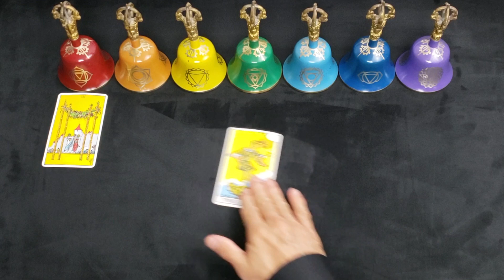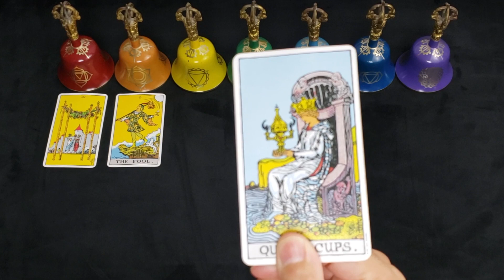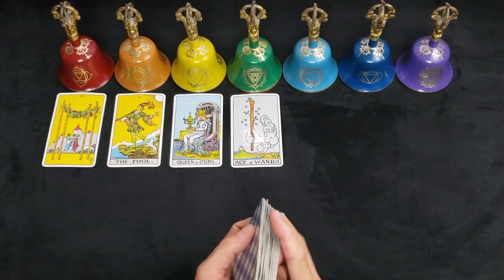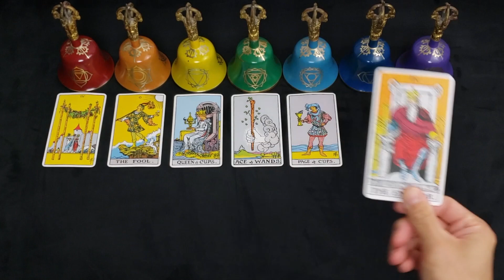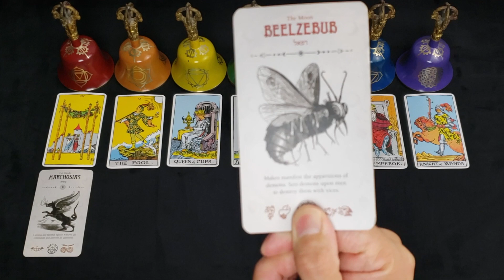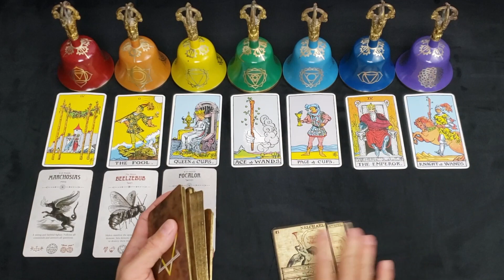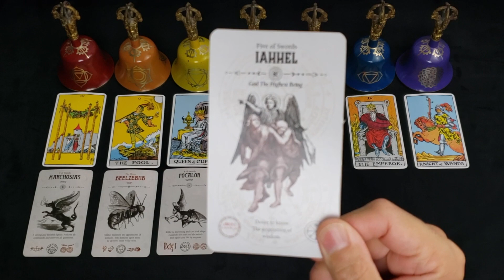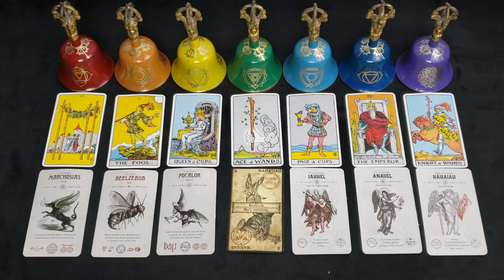ARIES - JULY 2022 - "LEAVE THEM WHERE THEY STAND" - DON'T GIVE THEM A WIN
**PODCAST**
*APPLE PODCAST

**MUSIC**
*AMAZON MUSIC

*Angel Tarot
*Occult Tarot
*Heaven and Hell Tarot